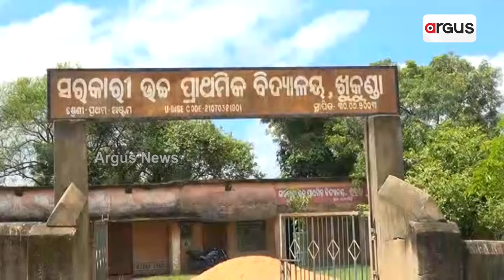ରାସ୍ତା ଦେଉଛି ଲୋକଙ୍କୁ ଯମଯନ୍ତ୍ରଣା || Mayurbhanj RoadProblem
ମୟୂରଭଞ୍ଜ ଜିଲ୍ଲା ବଡସାହି ବ୍ଲକ ଟଙ୍ଗାଶୋଳ ପଞ୍ଚାୟତର ବାଇଗଣବାଡିଆ ଛକ ଠାରୁ ଉଠାଣୀନୁଆଗାଁ ପଞ୍ଚାୟତର ମାଧପଣ୍ଡା ଗାଁ ଦେଇ ଖୁକୁଣ୍ଡା ଗାଁ ପର୍ଯ୍ୟନ୍ତ ପାଖାପାଖି ୩କିଲୋମିଟର ରାସ୍ତା ଏବେ ଲୋକଙ୍କୁ ଦେଉଛି ଯମଯନ୍ତ୍ରଣା ।